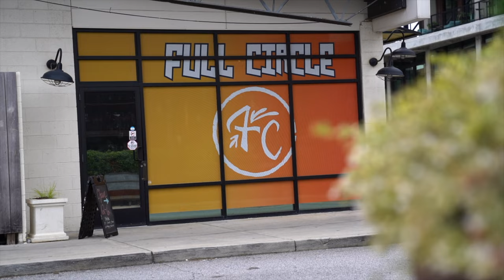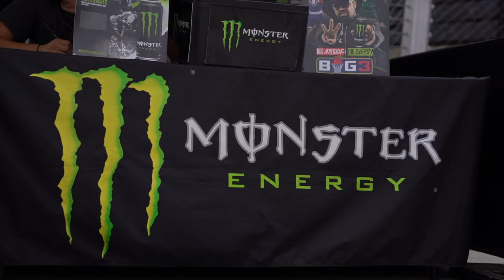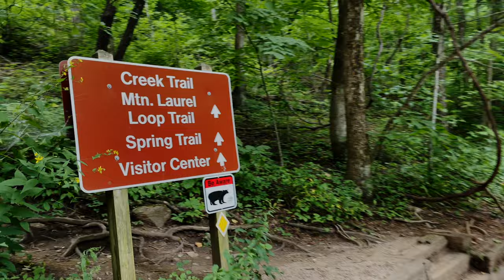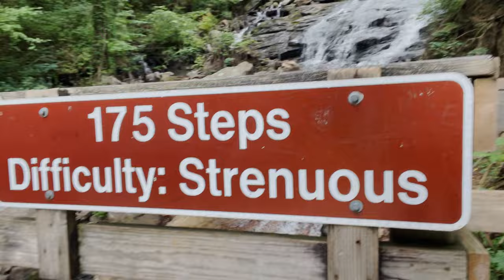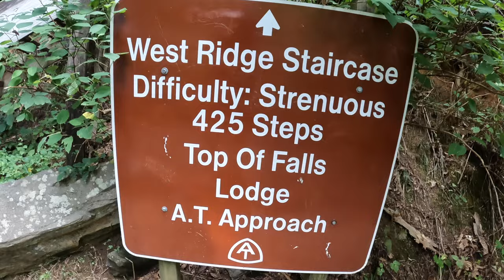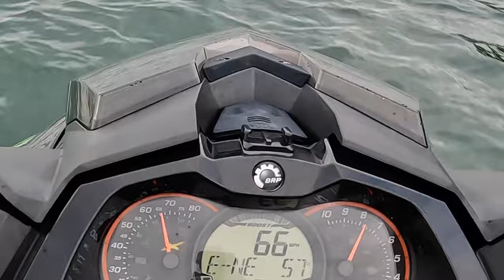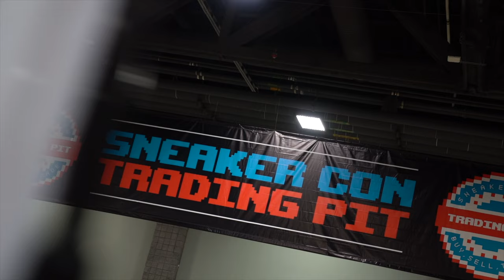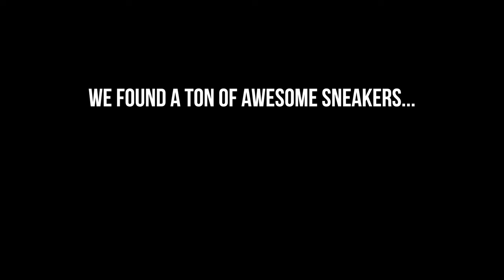Climbing The World’s Largest Rock! Tom Sachs GPS Weartest Episode 2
The Tom Sachs General Purpose Shoe is definitely one of the highlighted releases of 2022 when it comes to sneakers. However, according to Tom Sachs the shoe is only meant to be a tool for daily life and work. Well, I decided to start a 365 day weartest to see just how durable these shoes really are! Do you think the shoes will make it a full year??

Brand Partnerships And Discounts For YOU!